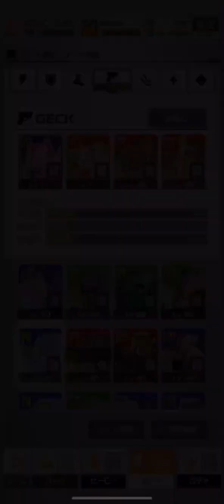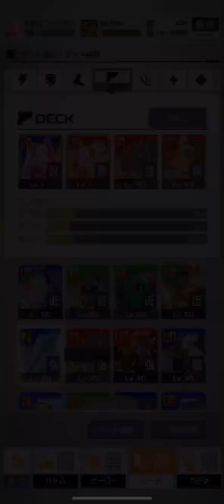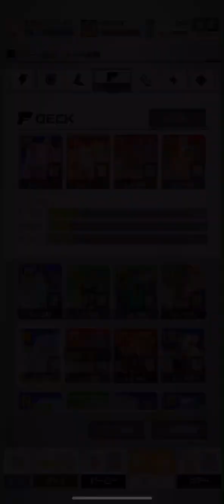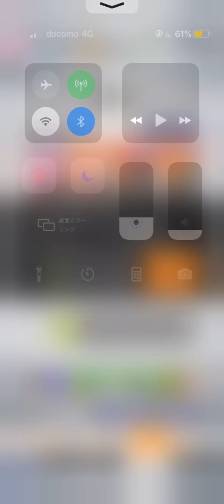リリカシーズンおつかれさまでした！&シーズンカード検証